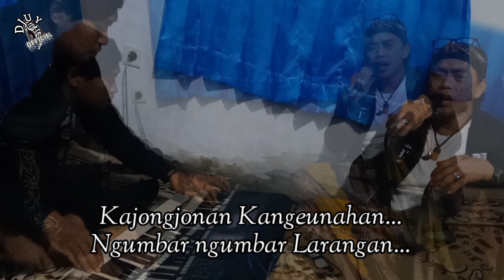UJANG DARSO_Halangan Diri - Full lirik_Live Cover Ft Ale Jackson Pusang